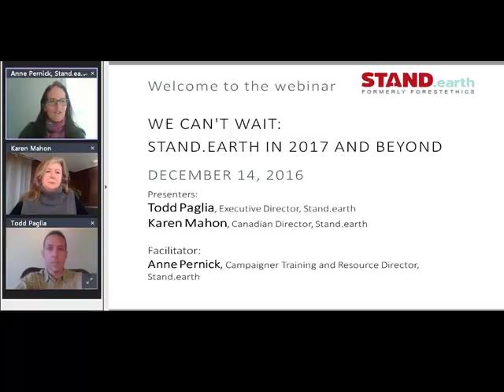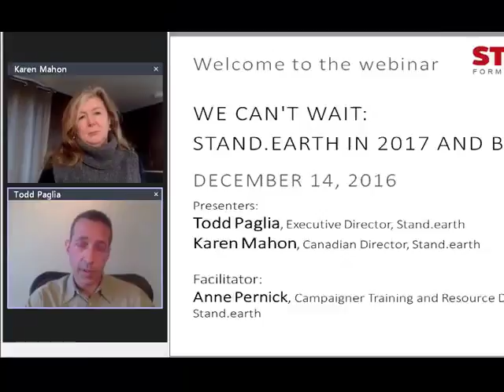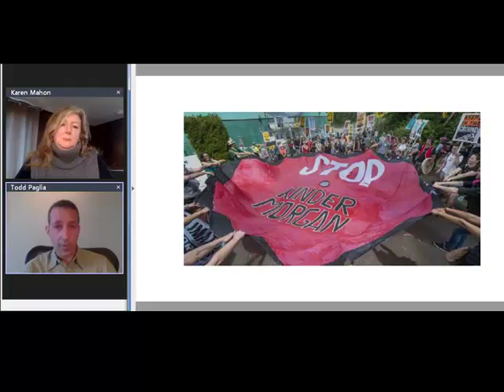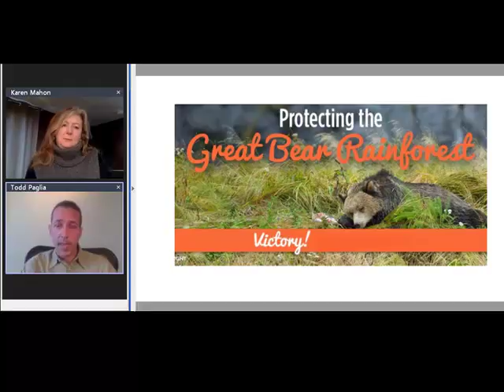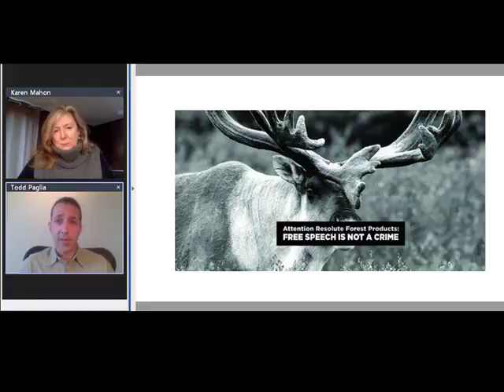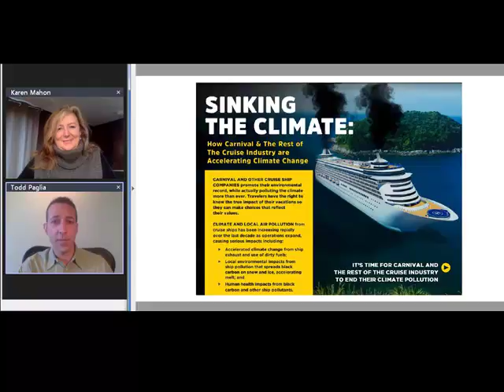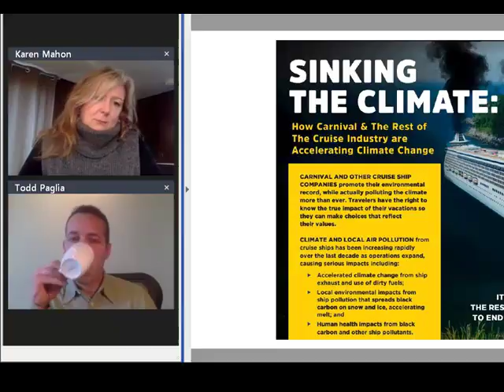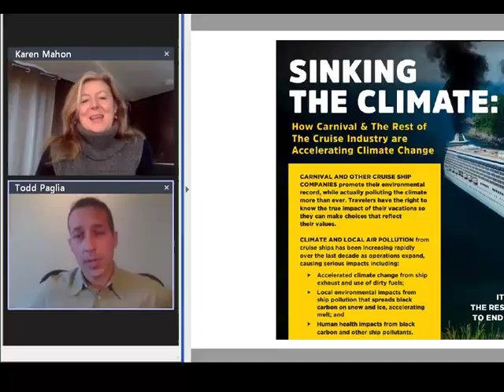We Can't Wait: Stand.earth in 2017 and Beyond Webinar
Executive Director Todd Paglia and Canadian Director Karen Mahon discuss Stand.earth's 2016 achievements and 2017 campaigns.

Did you know Stand.earth offers webinars to give campaigners, citizen activists, allies, and supporters more opportunities to share key information about campaign issues, learn lessons from each others' work, and build skills? These webinars are free, open to the public, and recorded for our youtube channel. Check out past recordings and join us